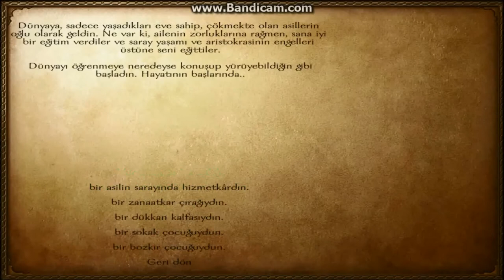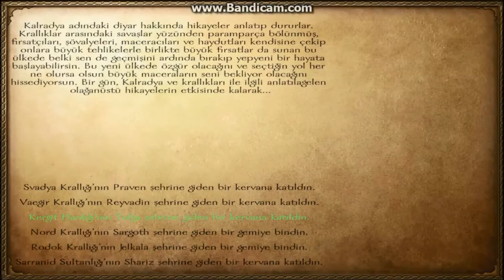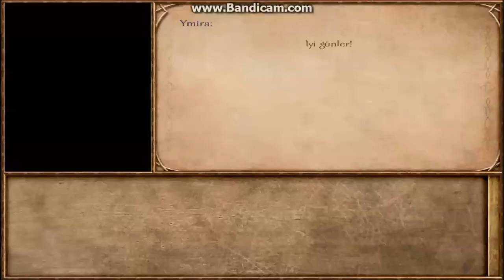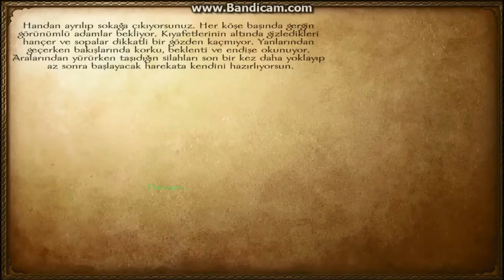UNKNOWN PARAGON İLE AZGIN SAATLER - OROSPU ÇOCU Tyler